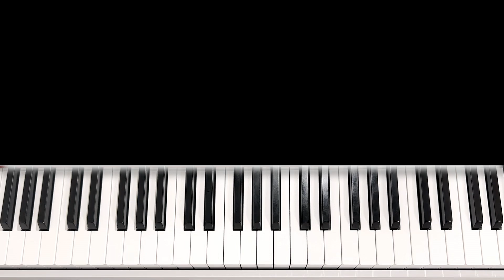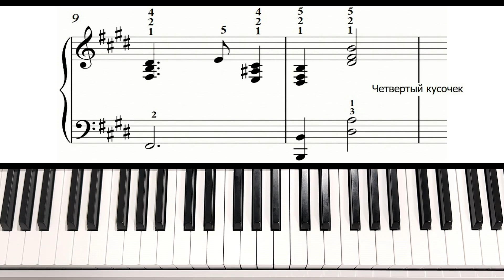Король Лев На Пианино ОБУЧЕНИЕ + НОТЫ 🎹 Lion King На Фортепиано (Как Играть)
В обучении я покажу, как играть на пианино красивую мелодию из Король Лев. Мой урок по нотам отлично подойдет для начинающих. По этому разбору вы легко сможете сыграть красивую музыку композитора Hans Zimmer из мультфильма Lion King на фортепиано или на синтезаторе.